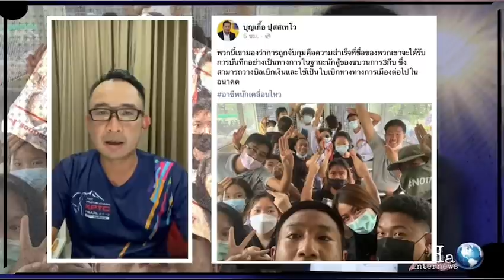เพิ่งถึงบางอ้อ บุญเกื้อ แฉ เหตุที่แกนนำม็อบอยากถูกจับ | THA Internews